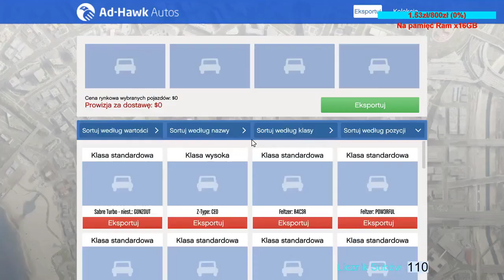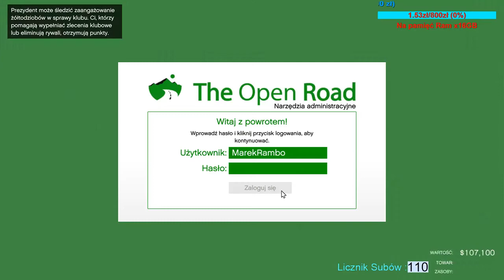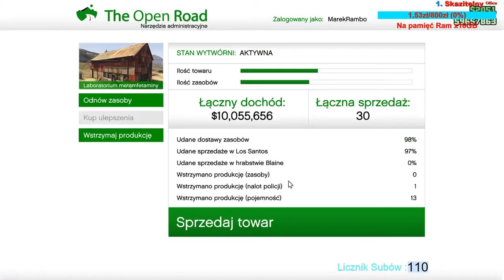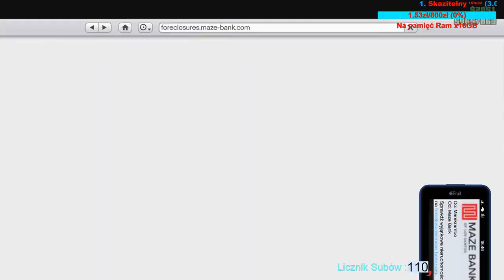Gta Online #1|Zarabiamy Hajs|Szukamy Skarbu !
Jak mi wyszło ten zapis z live to jego skrócona wersja na Twitch.tv znajdziecie pełną wesję Live !